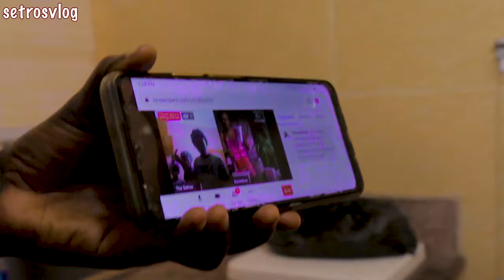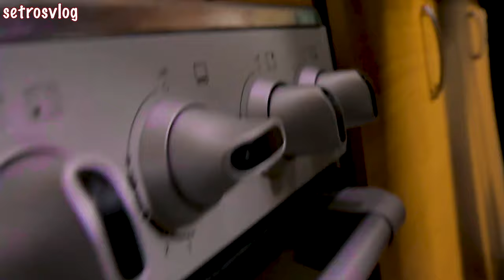Vlogmas Day 4 :The Cake Story & The Austrian Cake Trainer